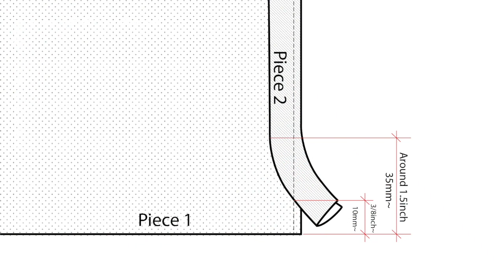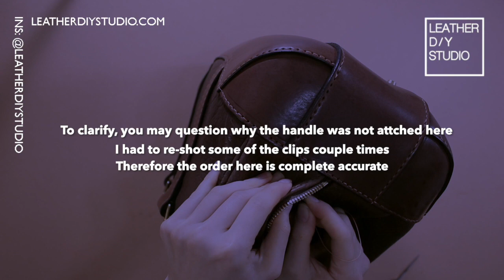How To Making a structural Leather Duffle NO.03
1. For the preparation of a reusable template set.

2. For the efficiency, here is a timeline to help guide through the video.

00:23-04:16: Preparation
04:16-10:15 : Piping  (Piece 1 and 2 )
10:15-14:28: Upper portion assembly (Piece 1,2 and 3)
14:28-19:33: Front Panel & Front straps (Piece 6 and 7)
19:33-25:39: Lower portion assembly (Piece 8, 9, 10 and 11)
25:39-30:26: Overall assembly
30:26-37:05 Handles assembly (Piece 12  )
37:05-46:15 Liner assembly  (Piece 13, 14, 15, 16 and 17)
46:15-51:01 Sewing the liner to the main body

3. Here is a list of materials you need to make the bag.

5.5oz(around 2.2mm) soft veg tan leather/bison leather/chrome tan leather (Upper portion)
5.5-6oz (around 2.2-2.5mm) Firm temper veg tan leather (Lower portion)
0.6mm waxed thread
Waterproof or water resistance fabrics/Canvas/0.3mm suede or pig skin (Liner)
0.6mm waxed thread

Size A:
616mm/24.25inch #5 zipper
Four 1” Rectangular rings
Five Bag feet
Two 620mm/24.4inch Long Cotton Cord

Size B:
750mm/30inch #5 zipper
Five Bag feet

Two 650mm/25.6inch Long Cotton Cord

Please check the scale boxes on the pattern and making sure to print everything in actual scale.

5. Ins: @leatherdiystudio
(If you wish to see me making more bags,  I am happy to have you as my audience on Instagram :D )

Thank you for composing great musics!